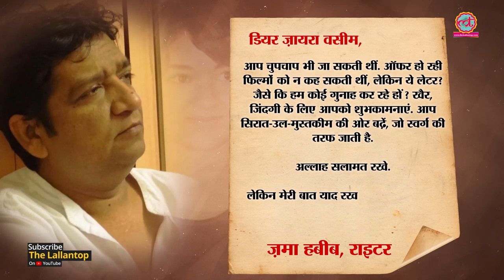Zama Habib ने Zaira Wasim से पूछा तुम्हारा Letter फरिश्तों के लिए है या फैंस के लिए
Zama Habib writes a very relevant open letter to Zaira Wasim on leaving bollywood. Zama is a famous television writer. In his letter  to zaira he has raised a few seroius questions. Watch this video to find out what exactly Zama habib has written in his facebook post.